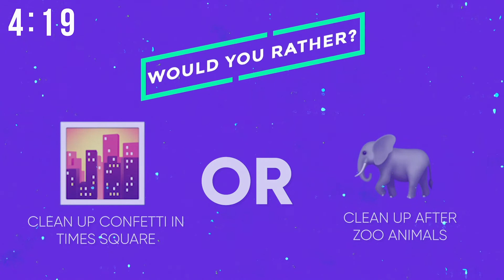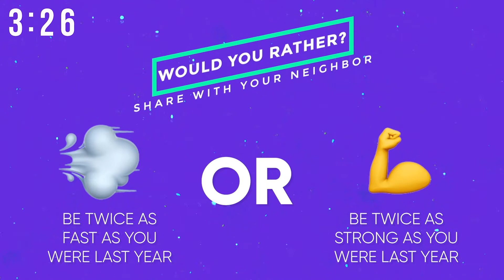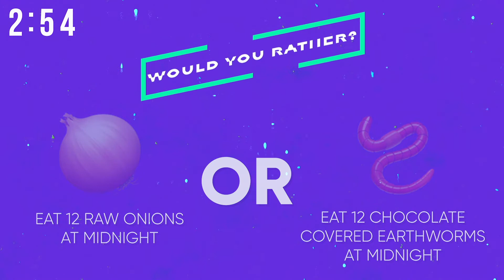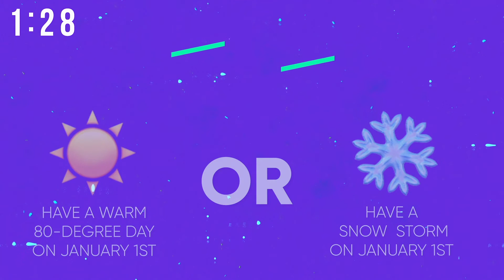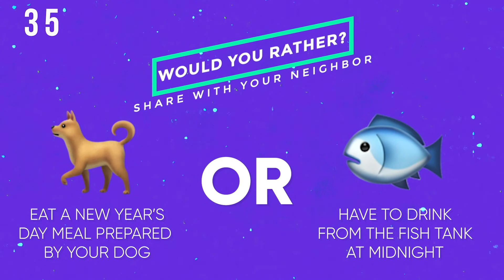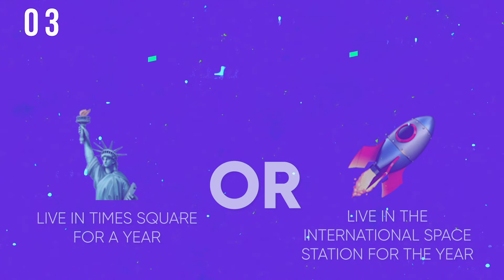Would You Rather Countdown Timer (Edition 1)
Would You Rather Countdown Timer - New Year Emoji Edition - In Person With Countdown